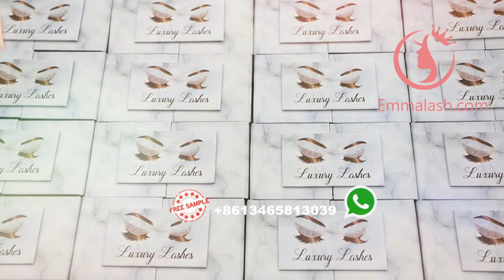Marble Opposite Door Magnetic Boxes With Luxury Mink Lashes From the best lashes venfor Emma Lashes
we are the Best 3D Mink Lashes Manufacturer From China, Wholesale 25MM Mink Lashes Vendor From China, We supply Top Grade Luxury Real Mink Fur Siberian Mink Eyelashes, 20MM Lashes,13-18MM Mink Lashes.
Who Is Emma lashes?
If you want to know How To Make Profits From Your 3D Mink Lashes, pls visit our
If You want to know how to make a good 3D Mink Lashes Bulk Order , you can follow our website to get more skills tips
How To Choose Your First Mink Lashes Vendor?
Who Does Mink Lashes Near Me?
Where To Buy Real Mink Eyelashes?
How to establish your 3D mink lashes communication channels?
The Importance Of A Good 3D Mink Lashes Wholesale Vendor
How to develop your 3D mink lashes sales strategy?
Who makes lashes ?
What Should You Do When You Just Start Your Lashes Business?
What Does 25MM Lashes Mean?
Which Lashes Should I Use?
Mink eyelash manufacturer China and wholesale mink eyelash supplier Emma Lashes
Four Tips Help You To Distinguish The 3D Mink Lashes
Where To Find Best 3D Mink Lash Vendors?
Why choose Mink lashes fast shipping?
Where To Buy Individual Mink Lashes?
Where To Buy Mink Lashes Wholesale?
Which Lashes For Natural Look?
Useful skills About 3D Mink Lashes Beauty Supply manufacturer
How To Choose Official Mink Lashes?
How to Create Your Own 3D Mink Lashes With 10 Custom Packaging Box With Your Private Logo?
Why Choose Emma Lashes As Your 3D Mink Lashes Wholesale Vendors?
Do You Know Really Know 3D Mink Lashes 25MM?
WHAT ARE 3D MINK LASHES?
How To Design Your Custom Packaging?
Have You Ever Meet This Terrible Things In Your 3D Mink Eyelashes Business ?
How To Distinguish The Material Of 3D Mink Eyelashes?
How Can We Lead The Trend Of The Fashion Lashes Industry?
How Long Do Your 3 D Mink Lashes And Custom Packaging Cases Be Finished?
How To Choose The Wholesale 3D Mink Lashes Vendor And Lashes Manufacturer?
Where Can I Buy Top Grade Luxury 3D Mink Lashes?
How To Start Your Business Line?
DO YOU WANT TO START YOUR 3D MINK LASHES BUSINESS?